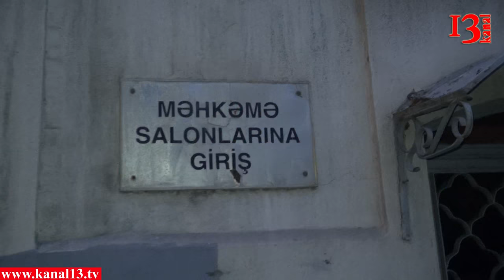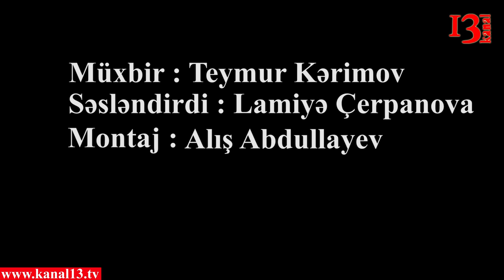"Yuxarıda oturanların xəbəri olmadan heç kim əxlaqsızlıq yuvası işlədə bilməz " - Faiqə Nösrəti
27 Dekabr Jam.az saytınınn baş redaktoru Fikrət Fərəməzoğlunun Ağır cinayətlər məhkəməsində növbəti məhkəmə prosesi baş tutub. Zərərçəkmiş qismində Antalya restoranı Etibarnamə əsasında işlədən Mehman adlı şəxs çıxış edib.Məhkəmə prosesi gec başlandığından Yanvarın 13 nə təyin olunub Məhkəmədə zidiyyətli məqamlar yaşanıb.Kanal13 əməkdaşı Teymur Kərimov məhkəmə prosesini izləyib